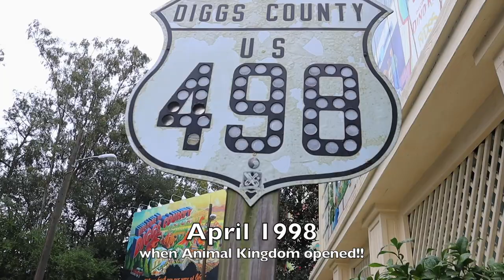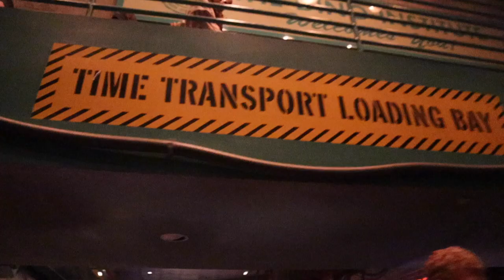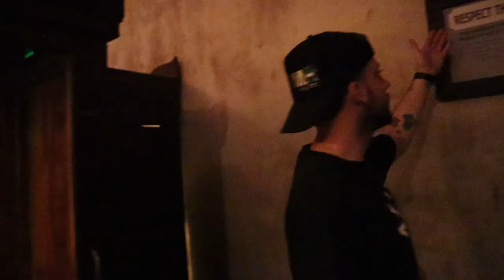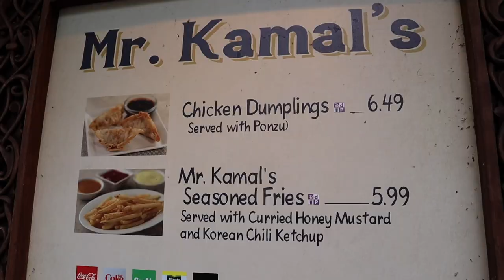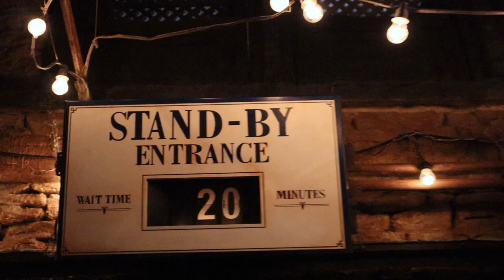ANIMAL KINGDOM BLUE NOODLES, PANDORA, EVEREST, DINOSAUR AND MORE!!! JANUARY 2023 DISNEY VLOG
So we actually checked into Aventura at Universal, woke up the next morning and decided we weren't done with Disney yet LOL. So we headed to Animal Kingdom for just one more day of Disney and boy did we do a lot! We rode Everest 2x, Dinosaur 2x, saw the Nemo show, rode both Pandora rides and ate food in Pandora, and more!!! We had such a blast and Erik and my mom even came to meet us after Erik got out of school!!